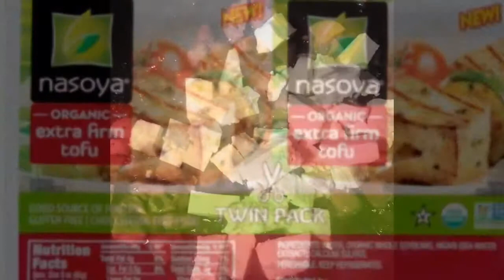Adding extra protein to my meals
Summer is coming, so you know it’s bikini season...time to gain some muscle